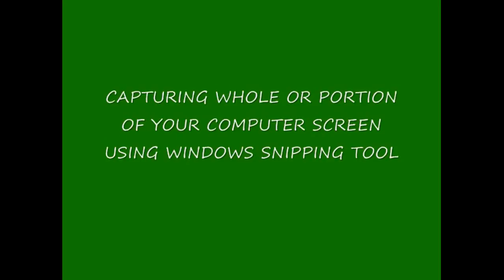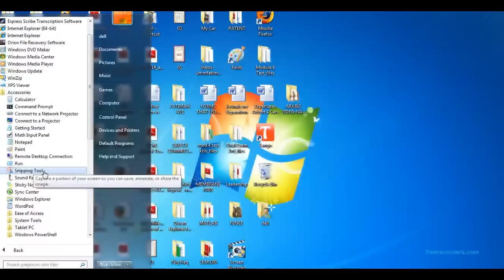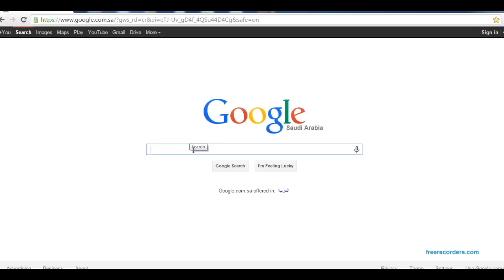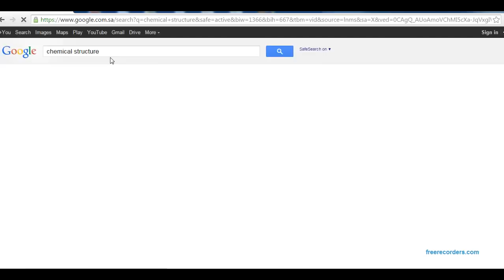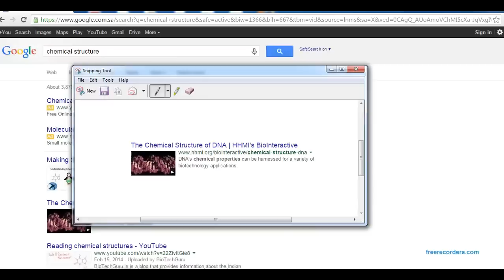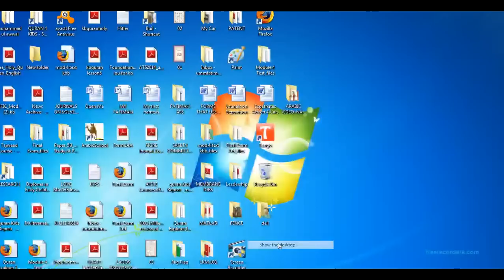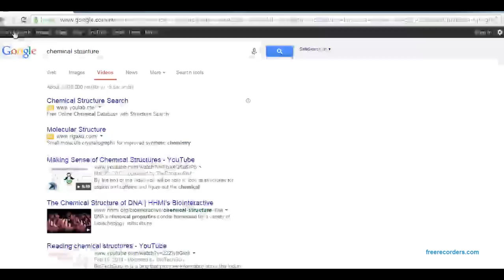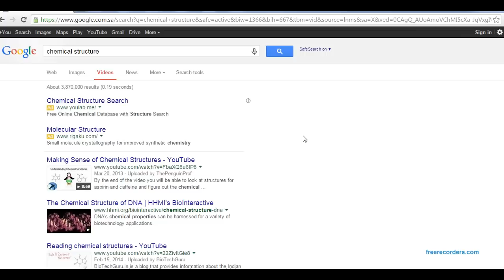Using Windows Snipping Tool to Capture Portion or Whole Object